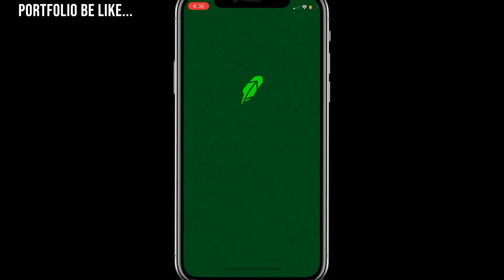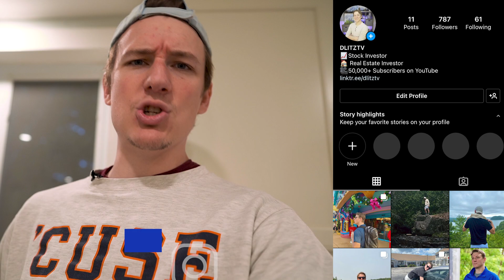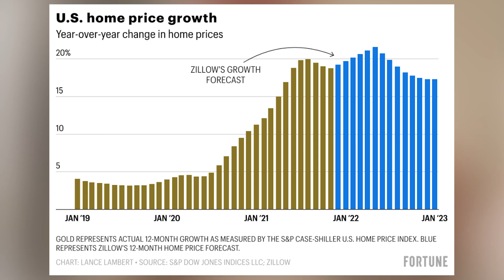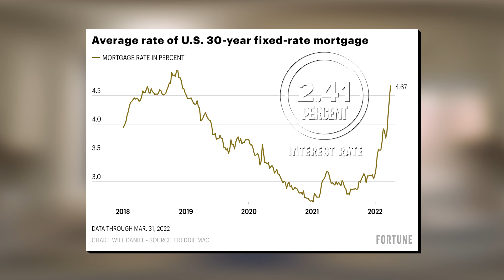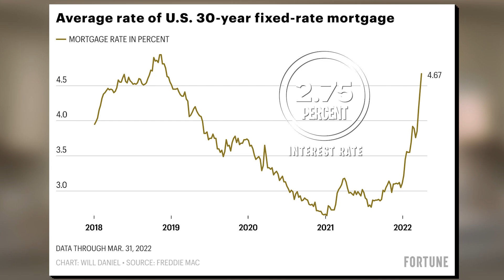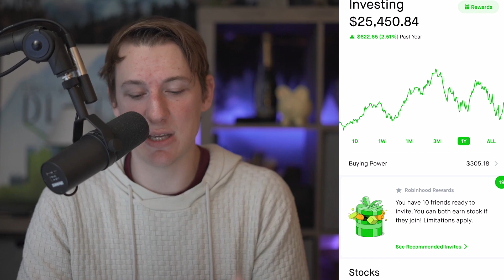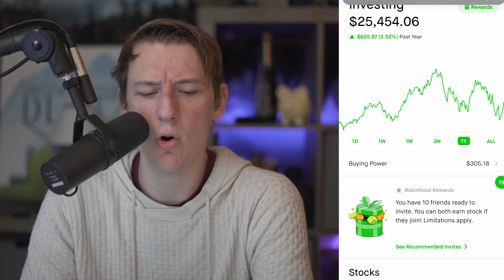I Sold Half My Investment Portfolio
In this video I give you an update on all of my investments. From my dividend investing portfolio to my Roth IRA all the way to my first investment property, I share with you everything that has been going on.

Time Stamps:
0:00 Into
1:28 - Thoughts on Current Real Estate Market
3:35 - Why This Rental Investment Property Works
4:30 - Thoughts on Future of Real Estate
5:49 - Plans on Buying Another Rental Property
8:44 - Was Buying this Investment Property Worth It?
10:58 - Pros / Cons of the Investment Property
13:00 Update on All Stock Investments

First I wanna say thank you to all of my long time scribers who stuck around while taking a bit of a hiatus from YouTube. It’s been quite some time since I’ve been able to post consistently and it’s mainly because I’ve been so wrapped up with this investment property. Luckily this project is coming closer to a close at the end of this month as we will be moving in! I’m extremely excited to get into the new property and more importantly have a consistent upload schedule once again!

So as far as real estate I answer questions such as my opinion on supply and demand levels that we’re seeing. I talk about the pros and cons of the investment in Duplex that I now own. I also going to details on my opinion on the current real estate market as well as the future of real estate.

I’m finally taking a look at my investment portfolio after a long time! To be honest I’m not too upset with the results that were seen and the market that we are in the mid stuff. I think most important when it’s reminding ourselves that a dip for younger investors is a really good thing, as long as you have the ability to dollar cost average. Implications of what may be happening to the market could be negative it’s important to have an emergency fund and make sure you’re in the right spot to be investing.

Overall my portfolio is still up decent amount especially in the market that we are having and I promise that when I’m Moved into the duplex, the investment contact will come back full force.